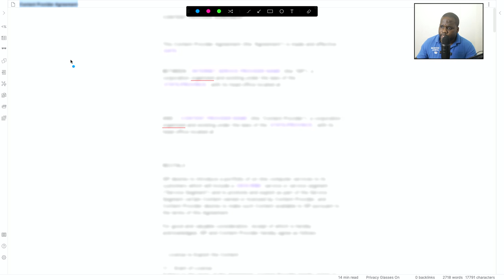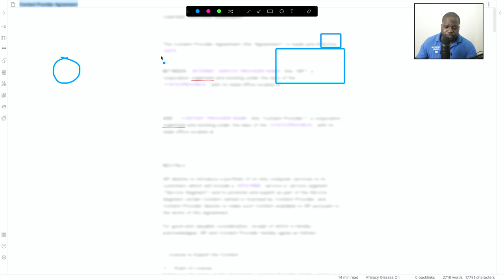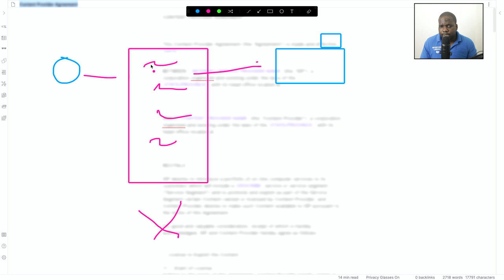Content Provider Agreement [ Part 1 ]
In today's video, we're discussing the Content Provider Agreement. This video will be very helpful for entrepreneurs, business owners, and people who want to learn about the Content Provider Agreement.